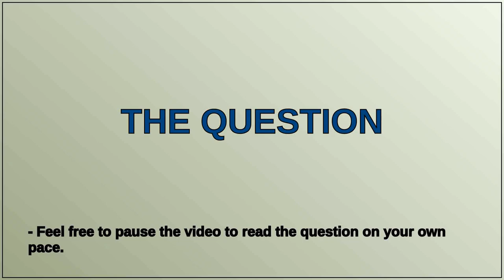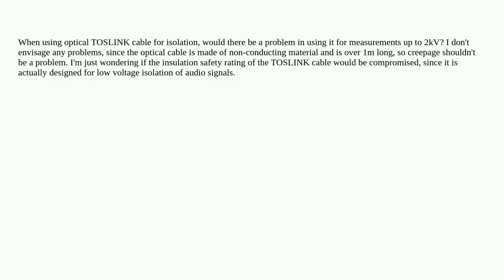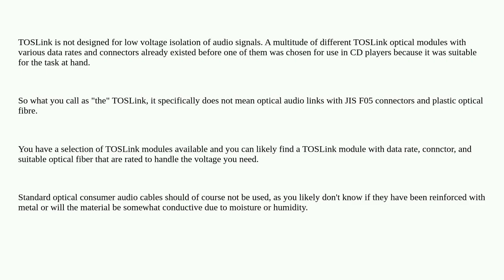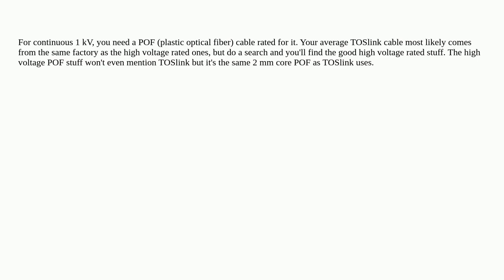Optical TOSLINK for high voltage isolation up to 2kV?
A special thanks goes out to the community

  isolation optical-fibre toslink